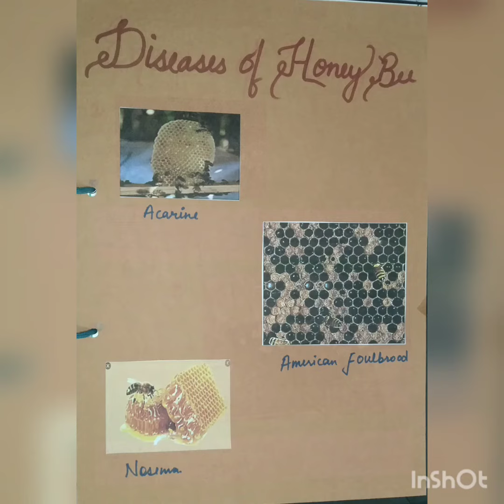Apiculture 🐝| Zoology| Project report.